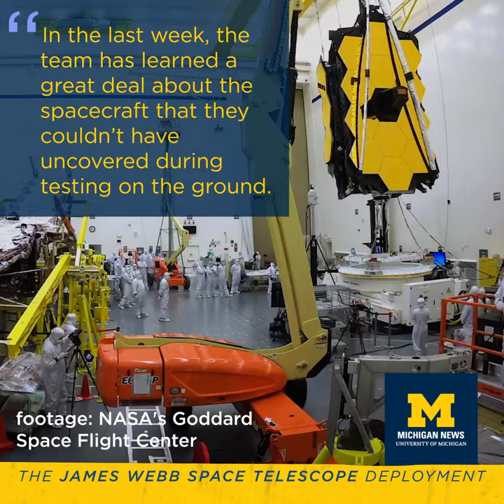JWST nearly three quarters through its journey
More than two weeks after the James Webb Space Telescope's launch on Christmas Day, the telescope has traveled about 700,000 miles from Earth. JWST has successfully deployed its secondary mirror, a key element of the telescope's optics. Next, JWST will unfold its primary mirror segments.

U-M astronomer Michael Meyer says that observing the telescope's transformation has been fascinating.

"In the last week, the team has learned a great deal about the spacecraft that they couldn't have uncovered during testing on the ground. As a result, the tensioning of the sunshield was delayed in order to examine the power subsystems and motors in more detail. Anticipating such occurrences, a flexible plan was developed in order to adapt as things proceed. And that strategy seems to be paying off.